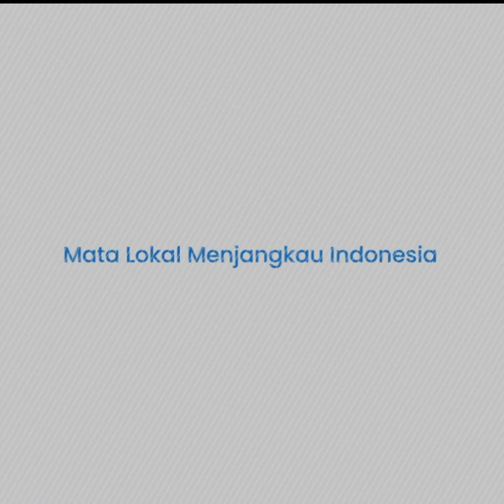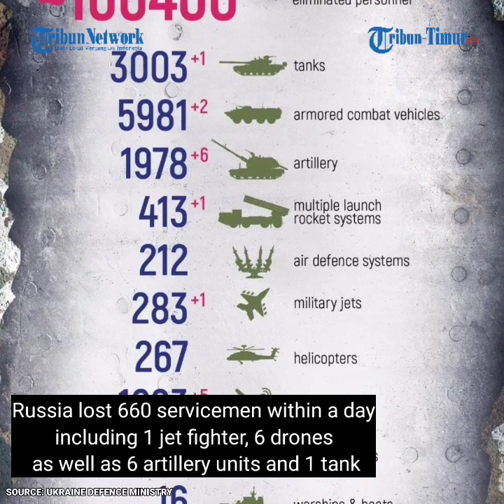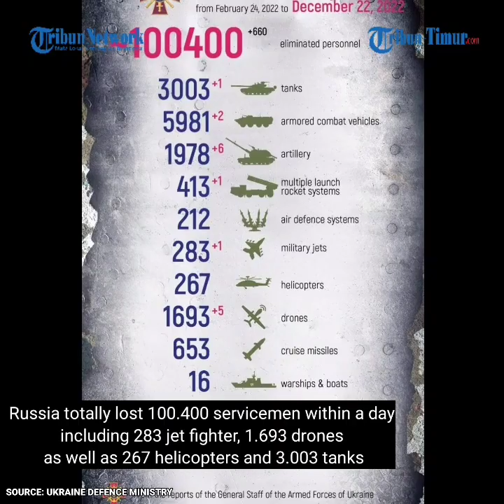Pertempuran Udara di Shevchenko dan Bogatyr, 2 Mi-G 29 Ukraina Ditembak Jatuh